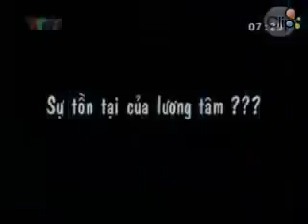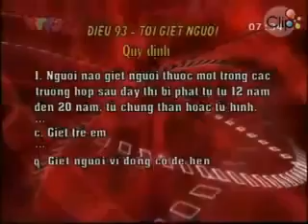luật sư tư vấn luật kinh tế, luật nhà đất, luật ly hôn, luật thừa kế, tranh tụng tòa án, dân sự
ĐOÀN LUẬT SƯ TP.HCM - VPLS GIA ĐÌNH – HÃNG LUẬT UY TÍN VÀ CHUYÊN NGHIỆP

1. Luật sư Gia Đình tổng hợp nhiều đội ngũ luật sư giỏi, luật gia, thạc sỹ, Công an về hưu, chuyên viên, cộng tác viên có trình độ cao, năng lực chuyên môn giỏi, có kinh nghiệm, kiến thức hiểu biết rộng, kỹ năng tư vấn chuyên nghiệp, đặc biệt có trách nhiệm và đạo đức trong nghề nghiệp. Luật sư Gia Đình đang mở rộng và luôn nỗ lực hoàn thiện nhiều loại hình dịch vụ đa dạng trong khu vực, trong nước và trên thế giới nhằm mang lại cho khách hàng của mình những dịch vụ tư vấn hoàn hảo nhất.
2. Ngoài ra, Luật sư Trần Minh Hùng Trưởng văn phòng luật sư Gia Đình với nhiều năm kinh nghiệm trong lĩnh vực hỗ trợ và tư vấn pháp luật miễn phí trên Đài tiếng nói Bình Dương, Đài truyền hình Bình Dương, Tư vấn Pháp luật trên Đài tiếng nói Việt Nam– trả lời báo Pháp luật TP.HCM, Báo đời sống và pháp luật, Báo đời sống tuổi trẻ, báo gia đình Việt Nam, báo tin tức, infonet, soha, kênh 14, kênh 13, Một thế giới, Các tạp chí như Tiếp Thị Gia Đình… luôn mang lại sự an tâm hài lòng từ khách hàng
3. Luật sư Gia đình. Tư vấn luật thường xuyên cho doanh nghiệp
4. Luật sư Gia đình. Tư vấn luật, công chứng mua bán nhà, đất, xe, ủy quyền luật sư, giám định pháp y tâm thần, tư vấn và soạn thảo hợp đồng, Tư vấn hôn nhân gia đình, tư vấn nhà đất, tư vấn luật hình sự, tư vấn luật dân sự, tư vấn đầu tư, thương mại, lao động, kinh tế, hành chính, lao động, tranh tụng tòa án, sở hữu trí tuệ, công chứng nhà đất, dịch thuật, hoàn công, giấy phép xây dựng, tư van luat so huu tri tuệ, luat su, luat su gioi, lua su uy tin…
5. Luật sư Gia đình. Tư vấn luật miễn phí cho người nghèo, diện chính sách
6. – Tư vấn tham gia bào chữa tại toà án nhân dân;
7. - Tư vấn doanh nghiệp: Thành lập mới, chia tách, sáp nhập, giải thể, thay đổi nội dung đăng kí kinh doanh;
8. - Tư vấn luật, tư vấn đầu tư;
9. - Tư vấn đầu tư trong nước và nước ngoài;
10. - Tư vấn luật thường xuyên cho các tổ chức, cá nhân trong các quan hệ luật pháp về doanh nghiệp; lao động; thương mại; dân sự; hôn nhân gia đình;
11. - Xin cấp phép thành lập trung tâm đào tạo ngoại ngữ, tin học, trường mầm non;…
12. - Cử luật sư bào chữa hoặc làm đại diện bảo vệ quyền và lợi ích hợp pháp cho khách hàng trong các vụ việc;
13. - Lập dự án, lập hồ sơ xin thuê đất, ưu đãi đầu tư;
14. - Vay vốn ngân hàng; đáo nợ; dịch vụ kế toán và báo cáo thuế doanh nghiệp;
15. - Nhận ủy quyền, đại diện truy thu nợ quá hạn, nợ khó đòi;
16. - Nhận tra cứu và đăng ký bảo hộ nhãn hiệu, kiểu dáng công nghiệp, sáng chế;...
17. - Soạn thảo đơn từ, hợp đồng, di chúc;
18. - Tư vấn Giám định pháp y tâm thần.
19. - Soạn thảo hợp đồng, đàm phán kí kết hợp đồng, đại diện giải quyết tranh chấp;
20. - Dịch thuật dấu tư pháp quận: ANH, HOA, HÀN QUỐC, NHẬT
21. - Các dịch vụ pháp lý khác...
ĐOÀN LUẬT SƯ TP.HCM – VPLS GIA ĐÌNH
Địa chỉ:
402A Nguyễn Văn Luông, Phường 12, Quận 6, TP. HCM (bên cạnh Phòng công chứng số 7).
68/147 Trần Quang Khải, phường Tân Định, quận 1, TP.HCM (vào hẻm bên cạnh trường tiểu học Trần Quang Khải tới Trung tâm sinh hoạt khu phố 5, rẽ trái đi thẳng)
Luật sư Trần Minh Hùng - ĐT: 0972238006